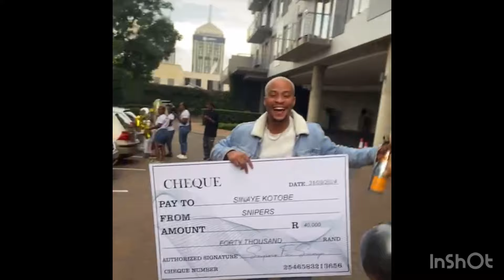BBMZANSI FINALE AFTER PARTY🥰~ SINAYE & MAKHEKHE WELCOMED BY FANS